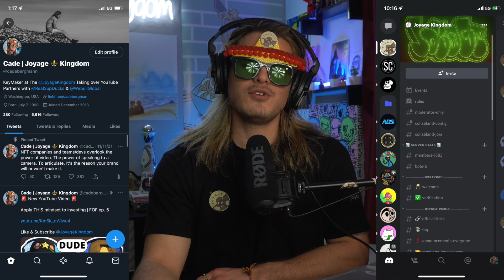THE NFT BEAR MARKET. It is TIME. | FOF ep. 6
My NFTs:
Sequel collection: n/a

Torch Collection (Prequel): TBA
Torch Collection (Sequel): n/a

Gear:
Sony A6400
16-50mm f3.5 (e-mount)